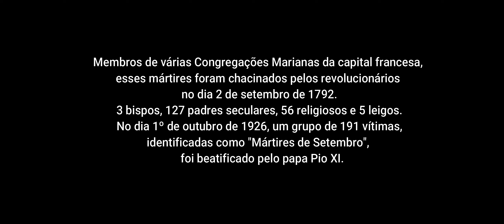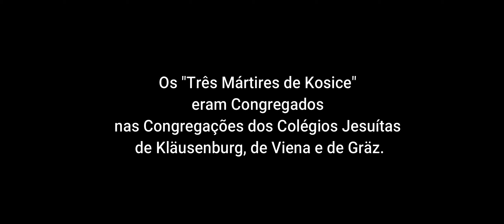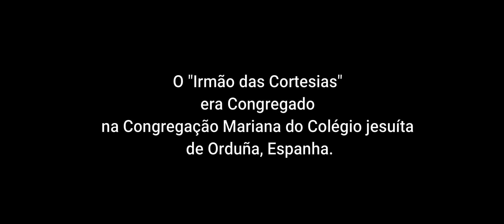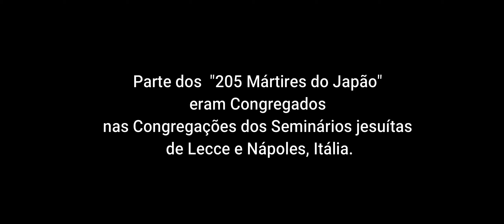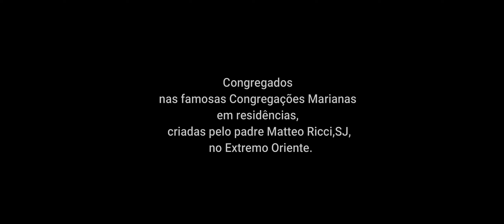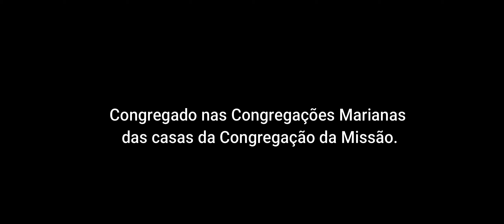Calendário Mariano do mês de Setembro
O "Calendário Mariano" é a lista dos santos Congregados marianos comemorados num determinado mês.
É parte da tradição das Congegações Marianas sua leitura piedosa nas reuniões de Congregados, sendo em geral lido pelo Secretário perante todos.